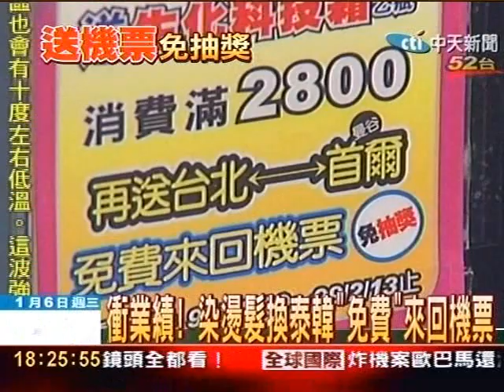衝業績！燙染髮換泰韓"免費"來回機票